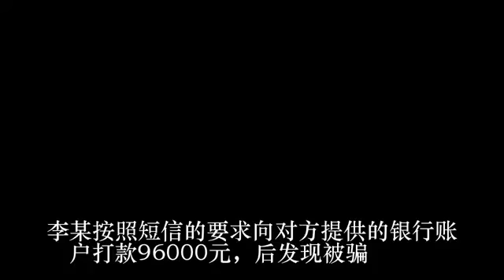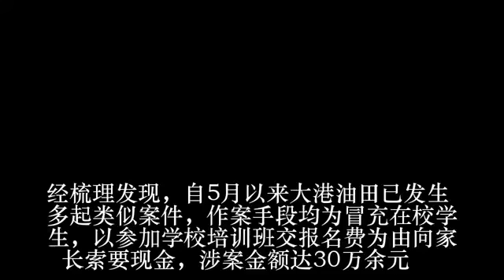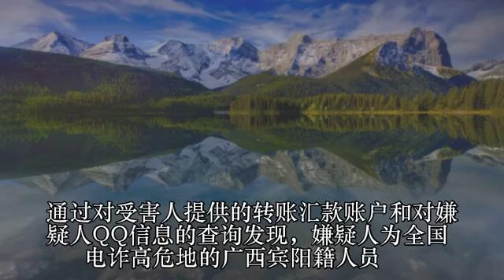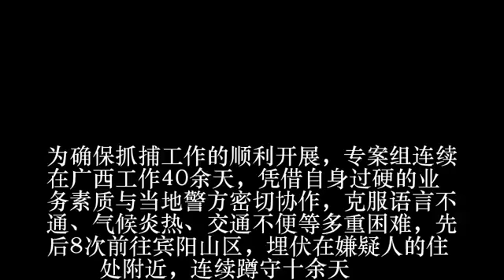案件传真丨滨海公安大港分局成功侦破冒充学生、老师骗家长系列诈骗案件